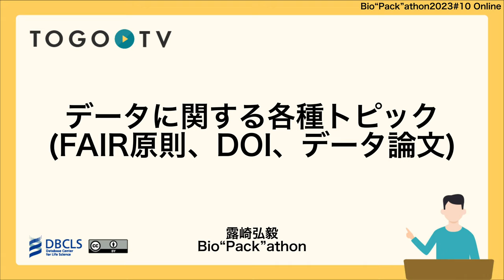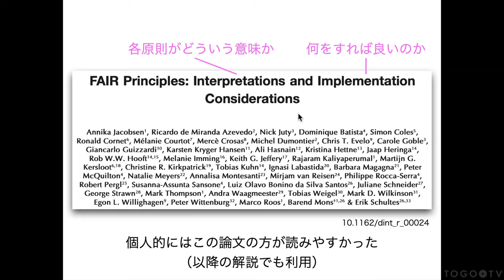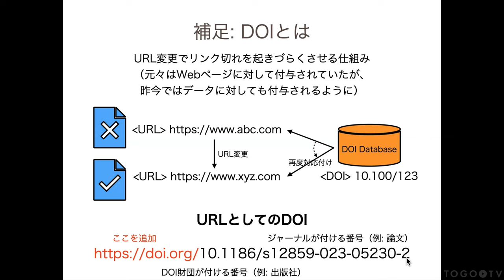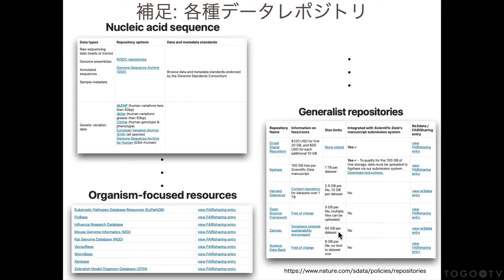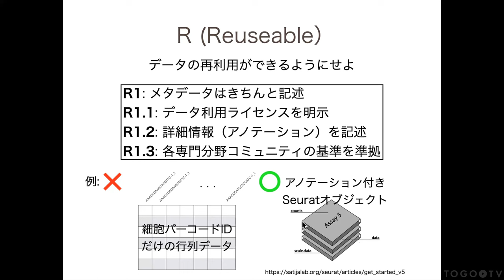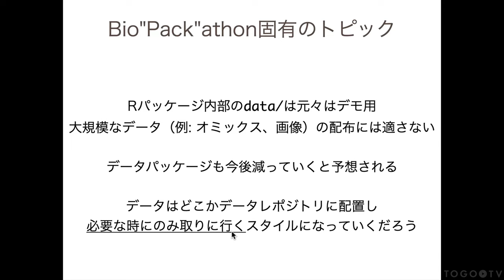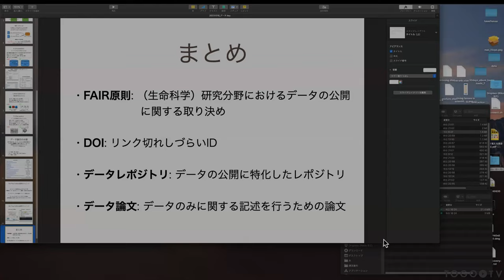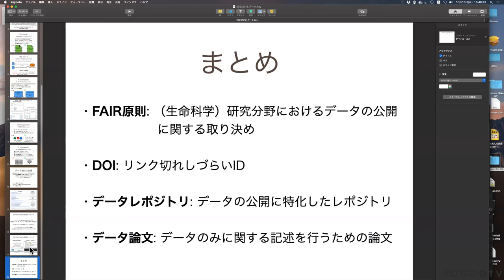データに関する各種トピック (FAIR原則、DOI、データ論文) @ Bio”Pack”athon2023#10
2023年10月18日に開催されたBio"Pack"athon 2023 10から、露崎 弘毅 氏による「データに関する各種トピック (FAIR原則、DOI、データ論文)」をお送りします。本講演では、生命科学研究におけるデータ公開に関する取り決めであるFAIR原則や、URLの変更によるリンク切れを起こしづらくする仕組みであるDigital Object Identifier (DOI)、再現性のあるデータの公開を目的としたデータレポジトリ及びそれを評価するための枠組みであるデータ論文について解説します。この講演動画は、Bio”Pack”athon（バイオパッカソン）からご寄託いただきました。 Bio”Pack”athonでは、以下のような活動をしています。

0:00 データに関する各種トピック (FAIR原則、DOI、データ論文)
00:15 1. データ共有の重要性
01:39 2. FAIR原則
03:22 3. F（Findable）
05:40 4. 補足: DOI
08:35 5. A（Accessible）
10:20 6. 補足: データレポジトリ
12:12 7. I（Interoperable）
13:50 8. R（Reuseable）
16:55 9. データ論文
19:17 10. Bio"Pack"athon固有のトピック
22:27 11. まとめ
24:05 12. 質問タイム